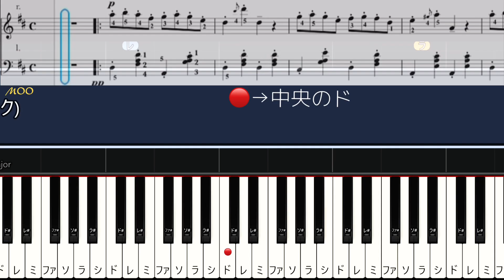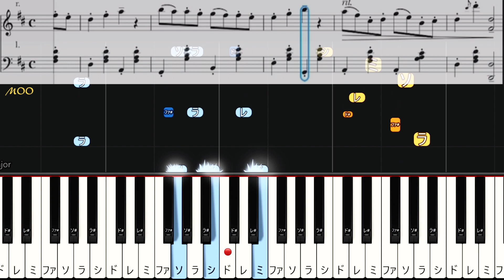【ガボット】ゴセック(簡単ピアノ）ゆっくり・ 初心者向け練習用・初級チュートリアル【Piano Synthesia】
《ガボット》ニ長調
ガヴォット
Gavotte
ゴセック
Gossec
ピアノレベル：初中級程度

▶︎『ゴセックのガボット』で、大変有名な曲です。
アレンジすること無く、初心者の方も弾けるオススメの曲です。

▶︎指番号(指使い)・鍵盤にドレミを付けました。

▶︎後半にテンポゆっくりがありますので、先ずゆっくりから練習してください。

▶︎いいね👍や、ご希望ほかコメントいただけると嬉しいです❣️(リクエストについてはお応え出来るとは限りません💦ご了承ください)
synthesiaを使用しています。

数日遅れます💦